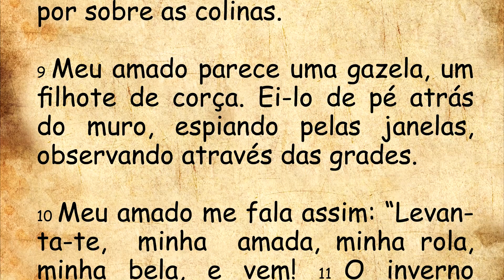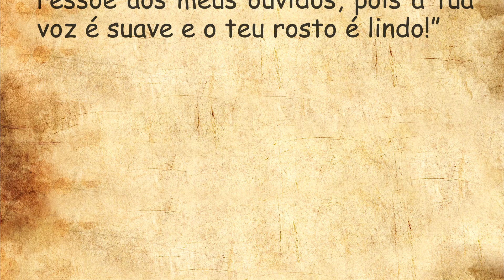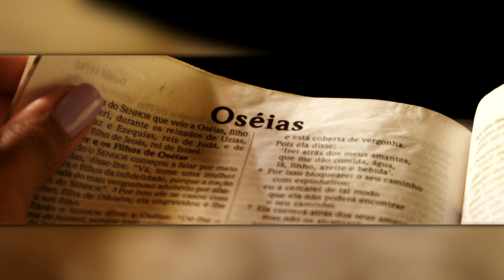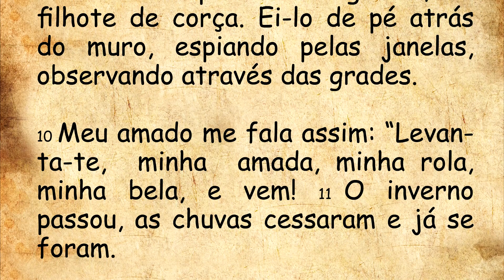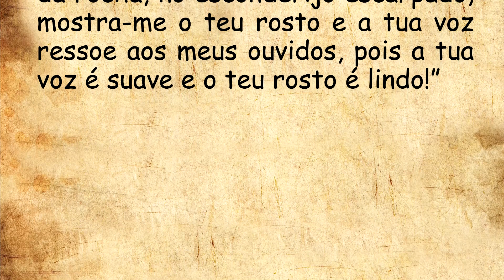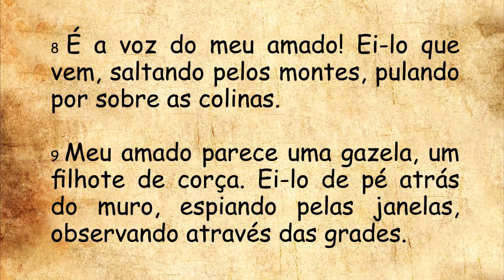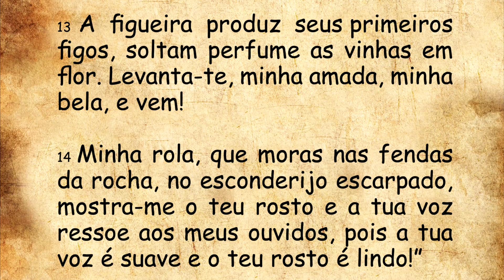DIÁRIO ESPIRITUAL MISSÃO BELÉM - 21/12/2022 - Ct 2,8-14